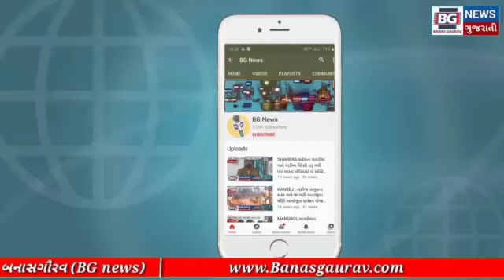હારીજ....એક્ટિવા સવાર યુવાન પર અજાણ્યા શખ્સો દ્વારા ગોળીબાર